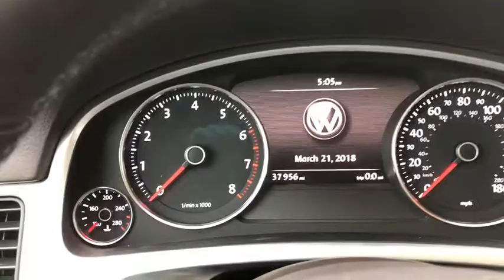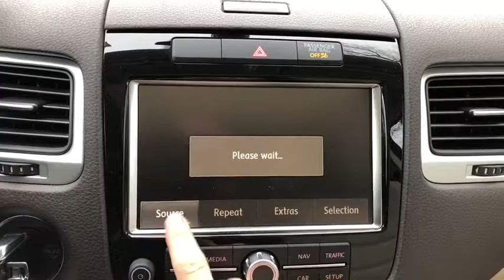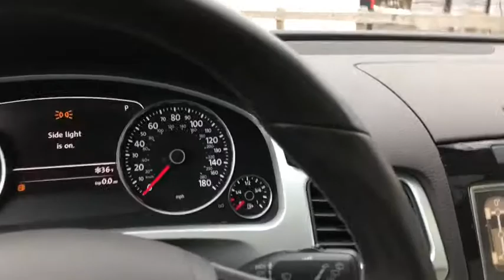2014 Volkswagen Touareg Yorktown, Putnam County, Westchester, Dutchess County, Orange County, CT U23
Pure White [LISTING TYPE] 2014 Volkswagen Touareg available in Yorktown, Connecticut at Mohegan Lake Audi VW. Servicing the Putnam County, Westchester, Dutchess County, Orange County, CT.

One heck of a deal on one heck of a luxury SUV... You could spend $10-$15,000 more for a Porsche Cayenne..but why?This 2014 LUXURY Touareg gives you absolutely the biggest bang for your buck. V-6, full power, pano-roof, navigation,. backup camera, leather, power tailgate, 19 alloys. rear view camera. and everything you thing you want and have to have.We fully reconditioned this stunning Touareg..it's the incredibly desirable White with beige leather interior...we've done new tires..new brakes. It's VW Certified and it's outstanding value at $29,995!